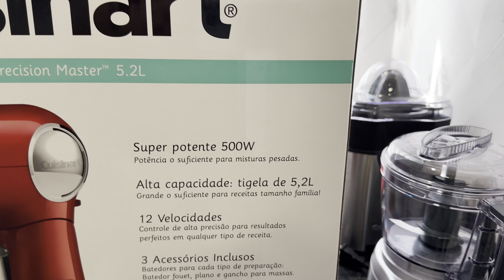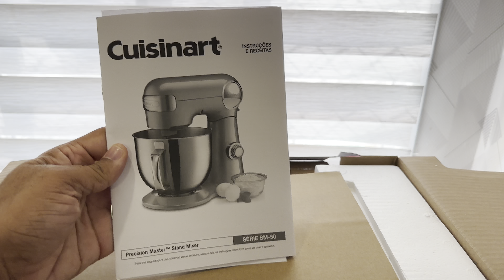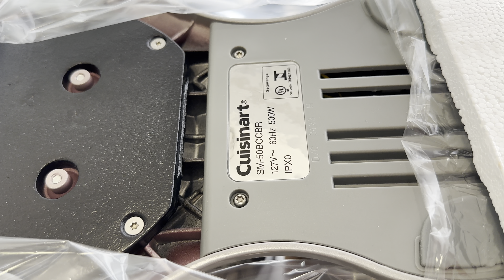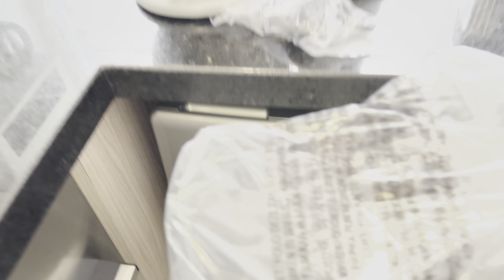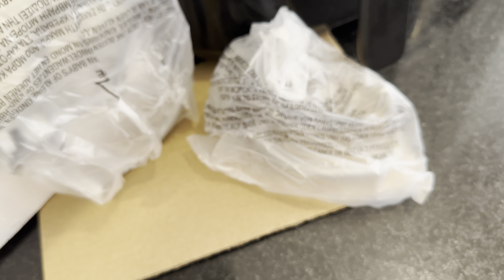Unboxing Batedeira Cuisinart Precision Master SM50 110V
Batedeira Planetária Cuisinart 500w
4 anos de garantia

A Cuisinart:

Julia Child e James Beard ajudaram a revelar o segredo da Cuisinart®. Eles estavam entre os primeiros especialistas em culinária a endossar o processador de alimentos como um aparelho de cozinha revolucionário, quando ele foi introduzido nos Estados Unidos em 1973 pelo fundador da Cuisinart®, Carl Sontheimer. Eles viram o processador de alimentos como uma maneira rápida e fácil de preparar pratos deliciosos e saudáveis.

A Cuisinart se orgulha deste legado de inovação e vem continuamente lançando novos produtos em todas as áreas da cozinha. Hoje, a Cuisinart é uma marca de cozinha completa. A empresa fabrica e comercializa uma ampla gama de produtos para cozinha, incluindo os icônicos processadores de alimentos, cafeteiras, grelhadores, fornos, máquinas de waffles, batedeiras, liquidificadores, mixer de mão, panelas, facas, acessórios, talheres e louças.
Ninguém entende a cozinha tanto quanto a Cuisinart®!

Uma marca de confiança com mais de 49 anos de experiência que está comprometida com a inovação, qualidade e mão de obra excepcional no desenvolvimento de todos os seus produtos. A equipe de design e engenharia da Cuisinart tem mais de 600 pessoas em todo o mundo.

O compromisso com a qualidade e performance, com o propósito de facilitar o preparo de refeições deliciosas e saudáveis, nasceu com o primeiro processador de alimentos e se incorporou ao DNA da Cuisinart®!